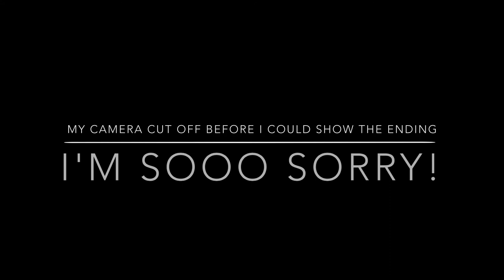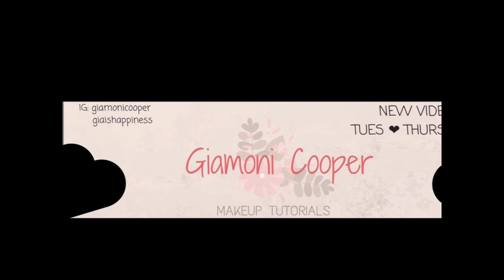Vintage Burgundy!- Giamoni Cooper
So before I had realized I "recorded" Me putting on my lashes, doing my outro and intro. Like i am not happy but hey! Next time right. Lol anyway! I am playing with my lighting and settings so bare with me until I get it together

~Products~
L.A. Girl Pro Conceal Fawn
Coastal Scents Tuscany
Coastal Scents Paprika
MAC Deep Damson
Coastal Scents Pomegranate Red
Coastal Scents Vintage burgundy
Morphe 35N Palette
Wet N Wild Liquid Liner
DODO Lashes D105